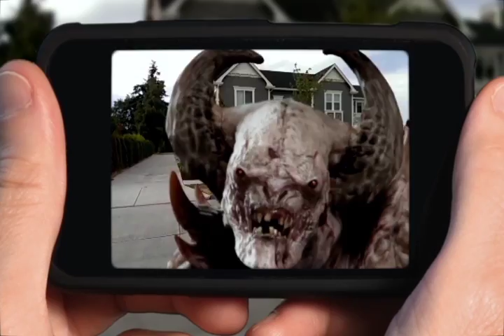FxGuru's Demon Scare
This demon from hell adds a shocking fright to any video. Add Hollywood-caliber special effects to your mobile videos with FxGuru.